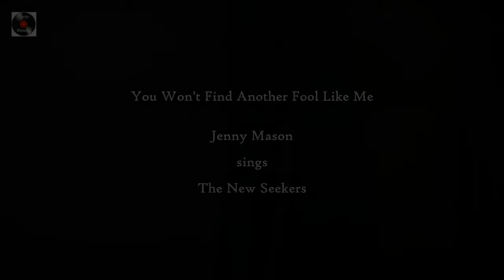You Won't Find Another Fool Like Me - Jenny Mason sings The New Seekers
A hit for The New Seekers.
Performed by Jenny Mason.